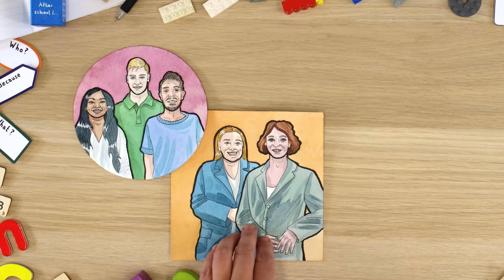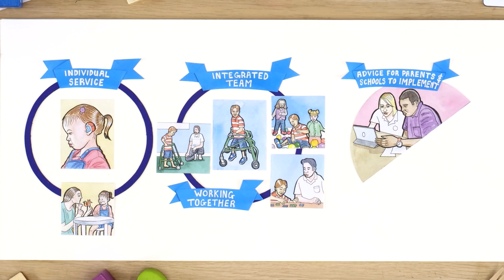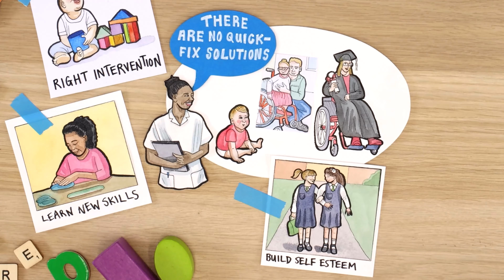Children and Young People's Integrated Therapy Service | CCAnimation Studio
Hertfordshire Community NHS Trust has been speaking to parents, carers, teachers and therapists in order to find out how they can better support children who are seeking help from these services. To do this they have made some changes to Children’s Therapy Services which include Speech and Language Therapy, Occupational Therapy and Physiotherapy. Their hope is that these changes will reduce waiting times, increase availability, and make accessing our support as easy as possible.